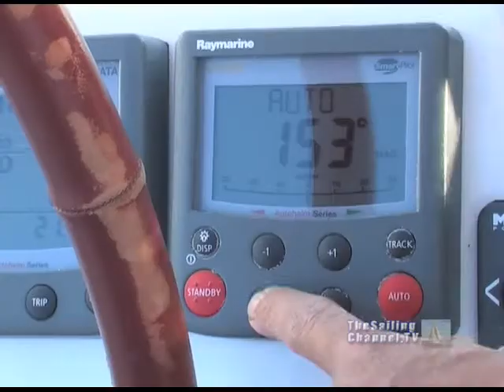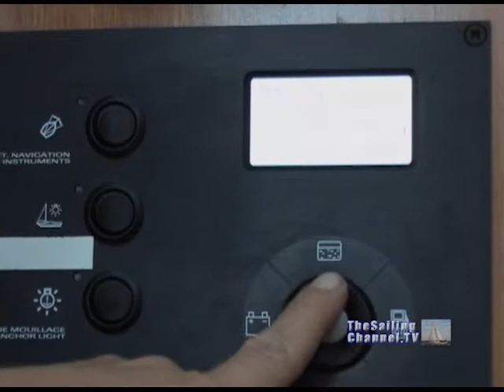Sailvation: Charter Boat Hand-Over Briefing- Trailer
Presented by TheSailingChannel.TV

YouTube Rent $5.99 / Buy $12.99 (stream only) selected countries
Vimeo SailFlix VOD Rent $5.99 / Buy $12.99 (stream + download) worldwide

for news and discount offers.

A video by Incila Oezmert | Running Time: 39 minutes
Sailvation provides background on all technical aspects of a typical charter boat hand-over. The video is not designed to replace your live hand-over, but with the information it provides, you'll be better equipped to understand the hand-over process and ask more detailed questions about your charter yacht when you arrive.

Sailvation was formed by a team of dedicated sailors with years of experience, not only in cruising but also in chartering and managing boats from popular base stations. We know what sailing is about, what life aboard entails, and what you will experience while chartering. We are the people that you meet on the first day at your charter briefing.

Sailvation was founded in 2008 by Incila Oezmert. Following a circumnavigation in 1999, Incila has been involved in the charter business as operation manger and base manager with several charter companies in Turkey. She consults in setting up the operations department of charter companies, and has extensive experience with technical problem solving for charter sailors. Incila has been a professional charter skipper since 2002.

Download free technical tips and tricks, and other useful information about chartering